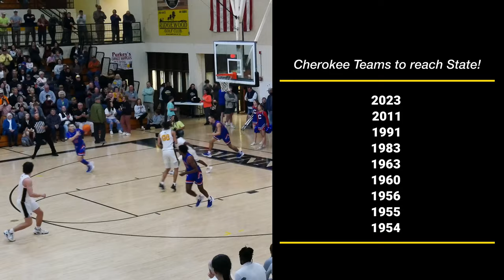McMinn County Basketball Season Highlight Film 2023